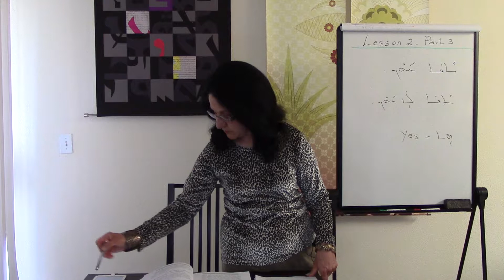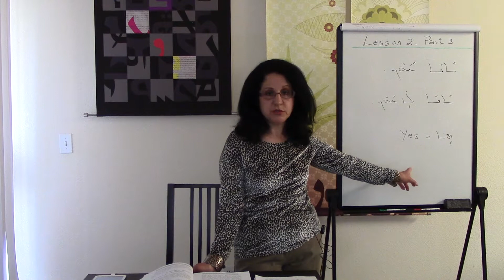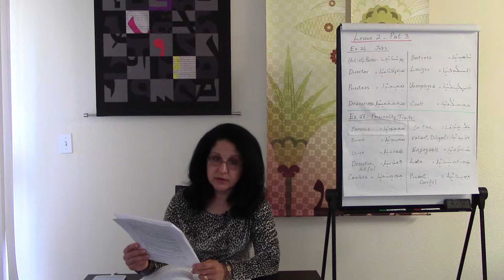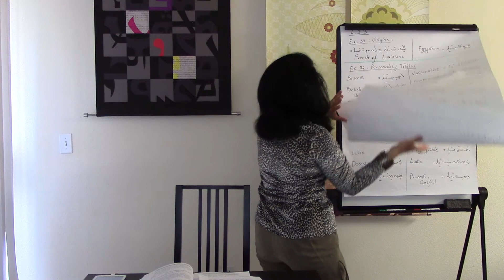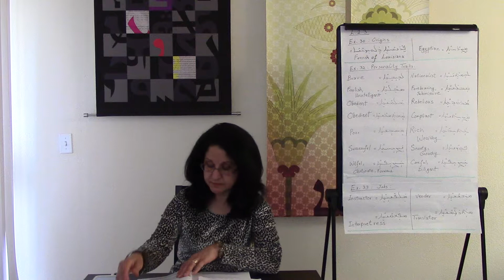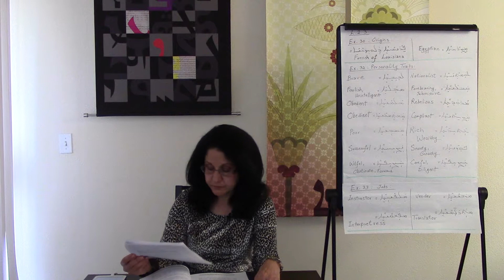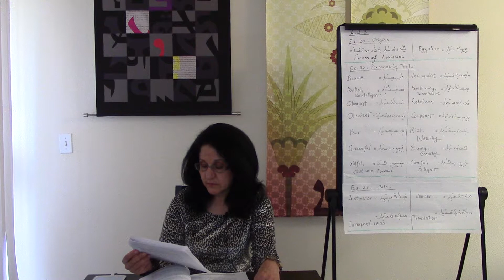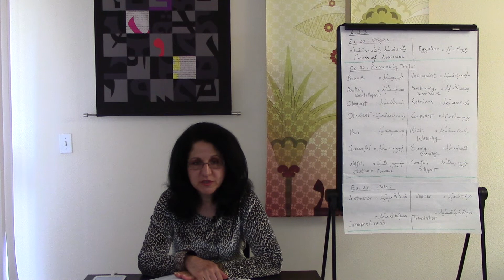Assyrian Speech Course 1 Lesson 2.3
The third part of Speech Lesson Two continues with exercises on the present tense of the verb to be for the first feminine singular person. A new assignment is given.